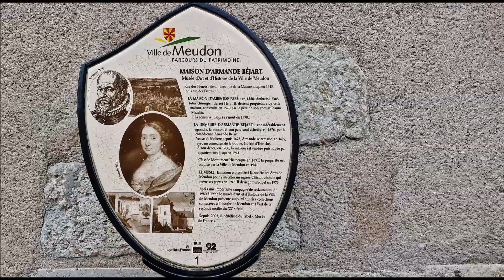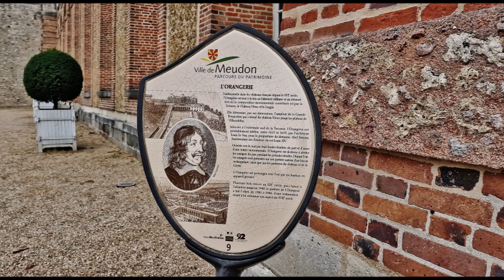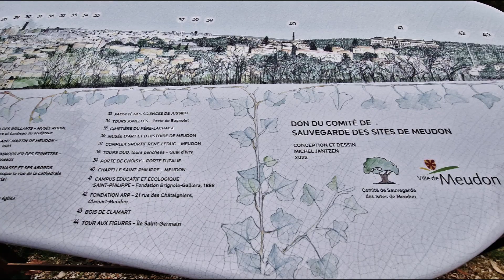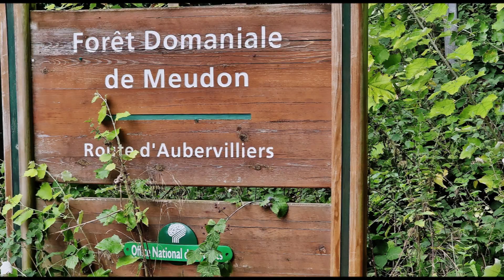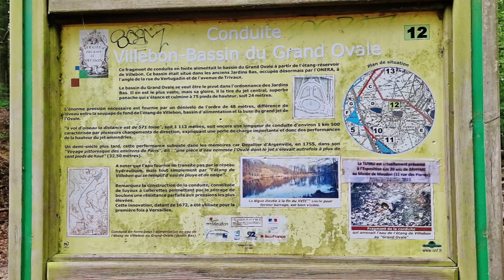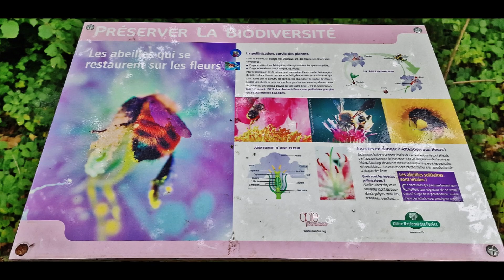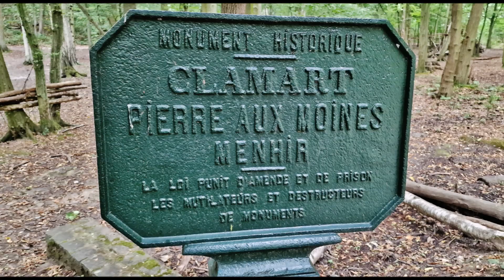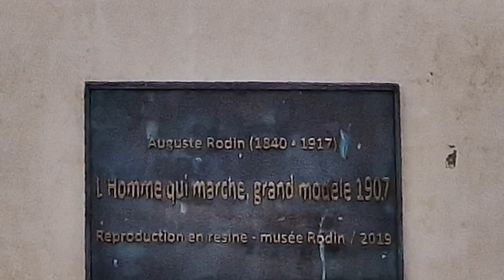Meudon & sa forêt